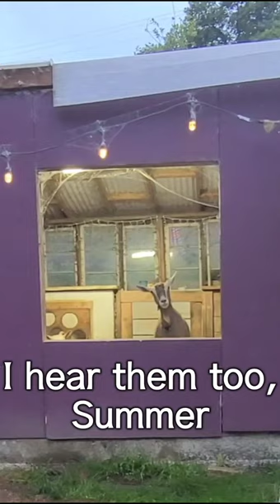Coyotes Next Door - coyote sounds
Early morning visit from Coyotes passing through the area. The fences held, so goats and ducks are safe! The Coyotes do their part when there is an overpopulation of deer (who eat my roses). Coyotes can coyote...over there.